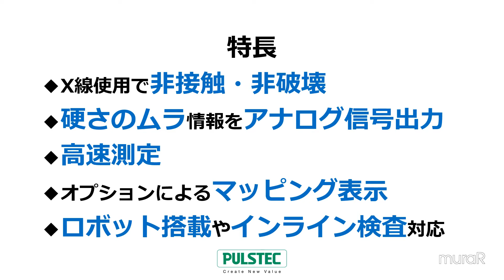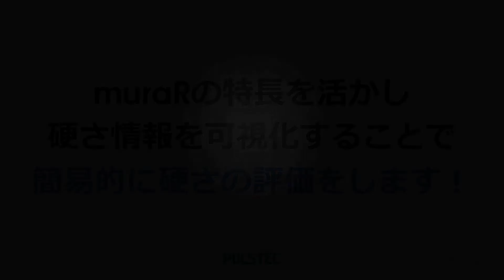おまかせムラール～出力電圧編～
muraR(ムラール)はX線を使用し非接触・非破壊で硬さスキャンします！
今回は基本仕様である”硬さの違いで出力電圧の変化”を紹介します。